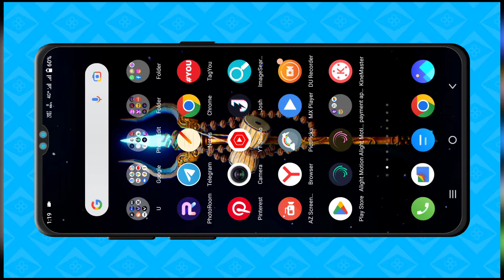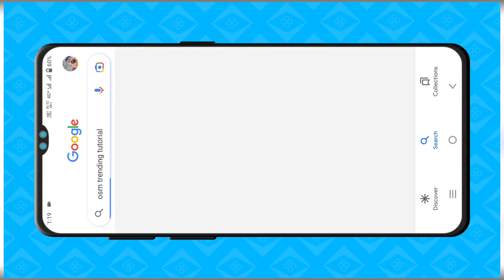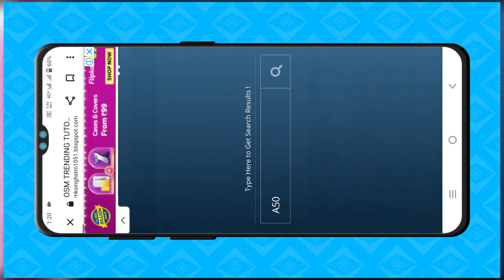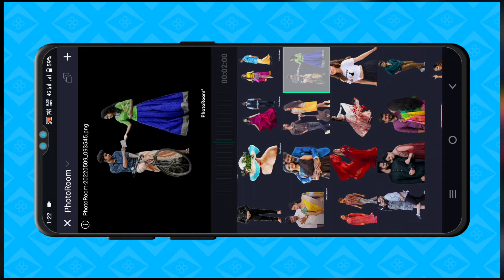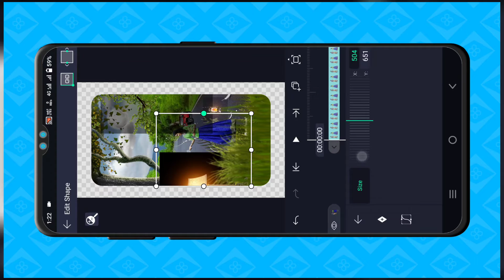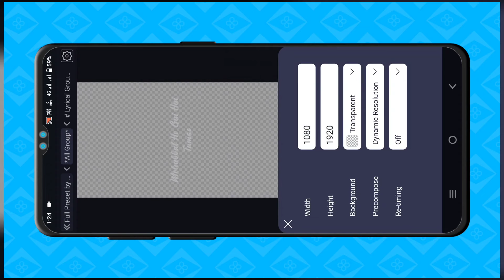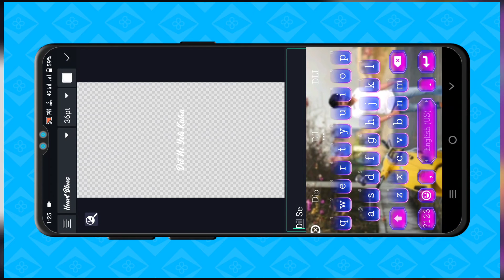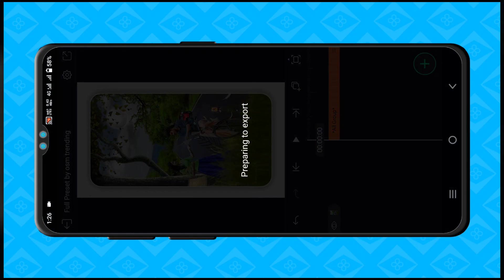Full screen new lyrics Whatsapp status video editing | Alright motion status editing tutorial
• 🆃🅷🅰🅽🅺   🆈0⃣🇺  🆂🇴  🅼🇺🅲🅷 •

❏ KEYWORDS —≽
alightmotion
alightmotion video
alightmotion effect
alightmotion video editing tamil
alightmotion editing
alightmotion videos
alightmotion xml
alightmotion edit
alightmotion preset
alightmotion link

 ꧁𓊈𒆜🅰🅻🆆🅰🆈🆂 🆂🅼🅸🅻🅴 😊𒆜𓊉꧂